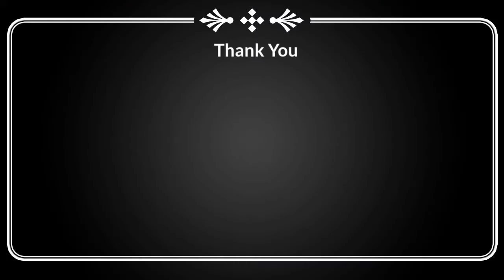ఓక చిట్కా తో షాప్ స్టైల్ లో కరకరలాడే వేరుశెనగ చిక్కీలు|Peanut Chikki|Palli Chikki|Palli Patti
In this Video i have shown how to prepare